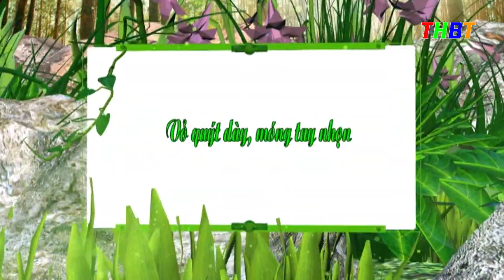Hành tây và những công dụng tuyệt vời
Ứng dụng theo dõi tình trang sức khỏe, miễn phí trên điện thoại
Ứng dụng kiểm soát đường huyết cho người tiểu đường, miễn phí trên điện thoại